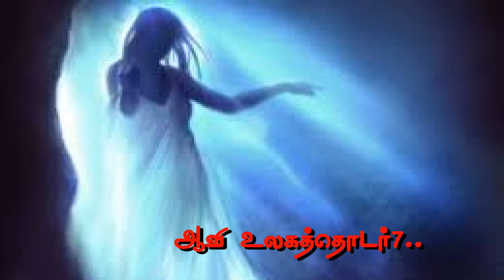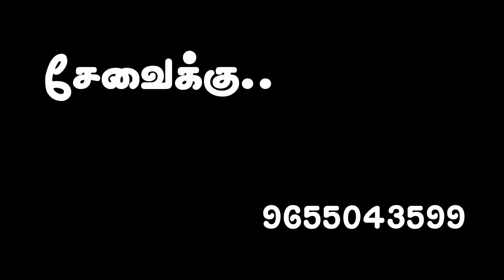ஆவி உலக தொடர்ப்பு 7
புண்ணிய லோக ஆவிகள் மூலம் பயன் பெரும் முறைகள்